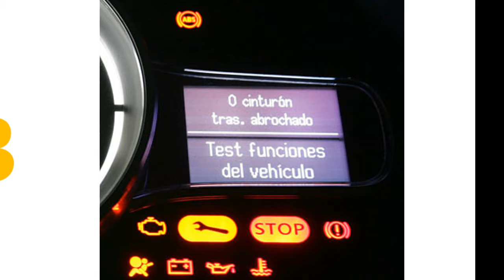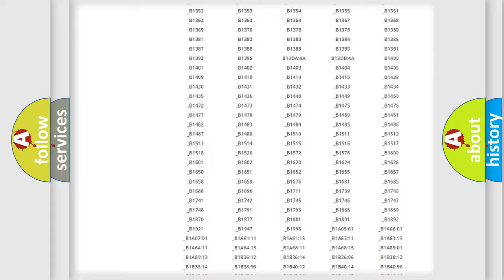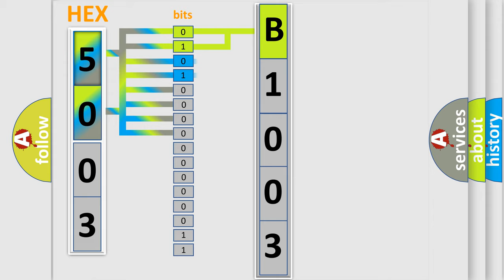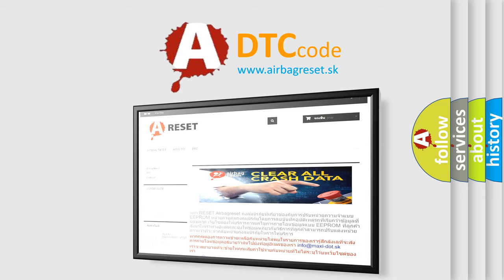DTC Mitsubishi B1003 Short Explanation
Contents:
0:21 Basic DTC analysis according to OBD2 protocol standard.
1:48 Insight into programming
2:58 A diagnostically understandable description of the Diagnostic Trouble Code
3:05 Basic error definition

Make:
Mitsubishi
Code:
B1003
Definition:
ECU Overtemperature
Cause:
Ambient Temperature Too HighAdaptive Cruise Control (Acc) Module